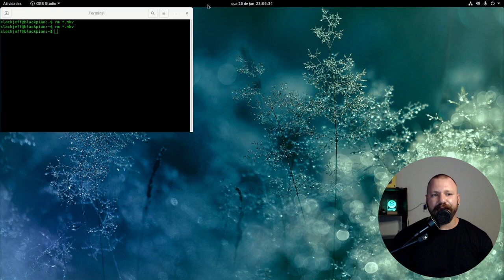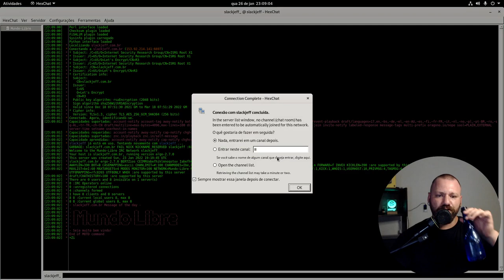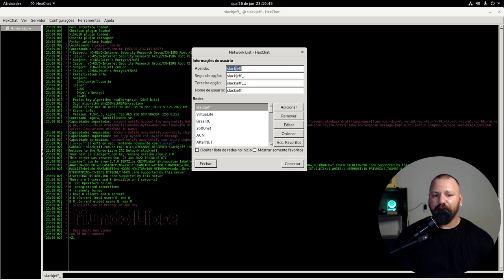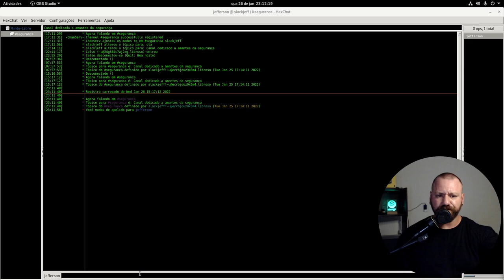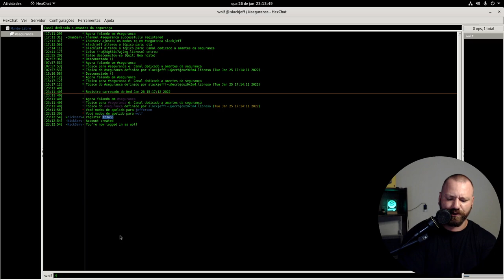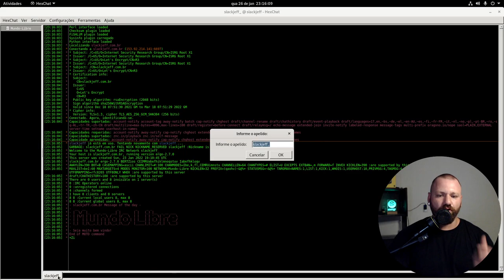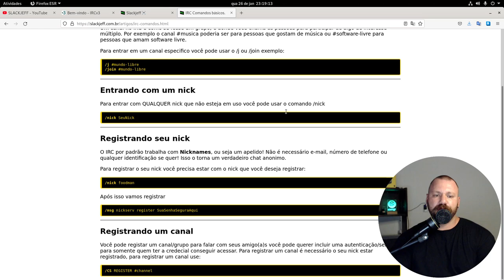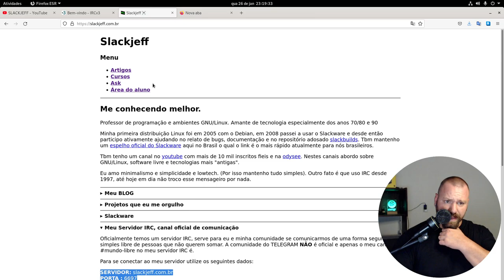Meu SERVIDOR OFICIAL IRC